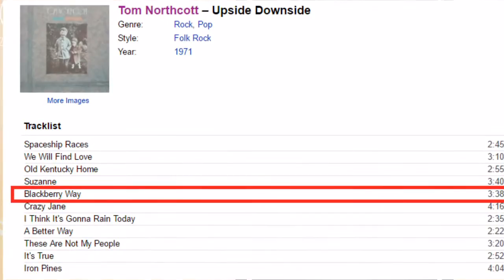Tom Northcott - Blackberry Way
++ From The Album Upside,Downside 1971 + Good Version ++
Tom Northcott is a Canadian folk-rock singer with hits in the late 1960s and early 1970s. He became known to a Canadian audience by his regular appearances on CBC Television's Let's Go music program in 1964-68.